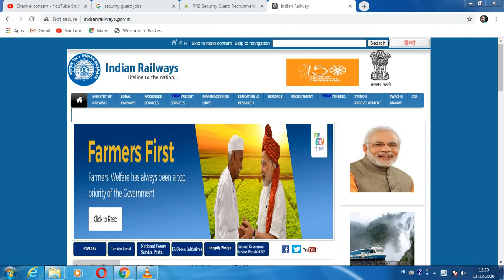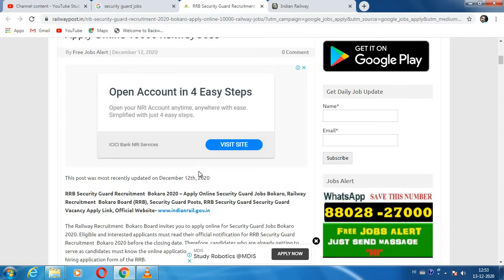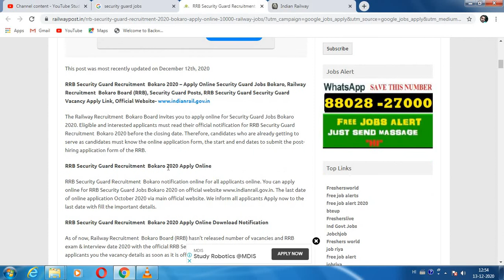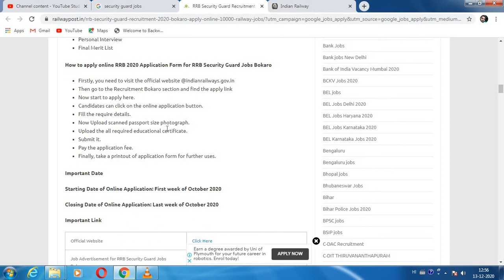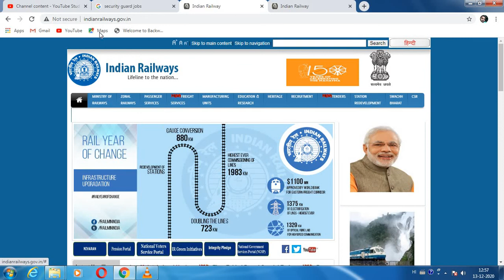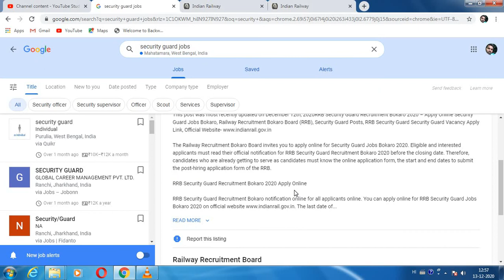🔴 RRB RECURMANT ONLINE APPLY SECURITY guard bokaru//salary 51.000 //jobs profile berojgar jobs